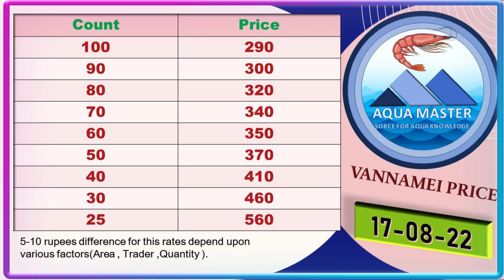17-08-2022 VANNAMEI PRICE | AQUA MASTER | SHRIMP PRICE | AQUA KNOWLEDGE | AQUA CULTURE KNOWLEDGE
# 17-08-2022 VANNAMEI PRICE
# AQUA MASTER
# SHRIMP PRICE
# AQUA KNOWLEDGE
# AQUA INFORMATION
# AQUA CULTURE UPDATED INFORMATION
# UPDATE NEWS
# TODAY SHRIMP PRICE
# TODAY VANNAMEI PRICE